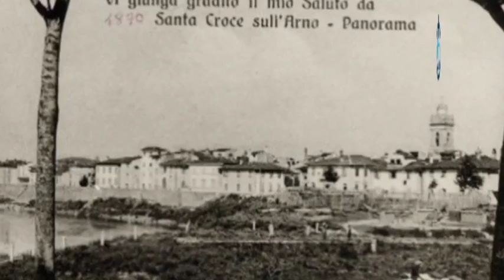Carnevale d'autore 2012 Santa Croce sull'Arno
terza uscita del carnevale d'autore 2012 a Santa Croce sull'Arno (PI) riprese e montaggio Daniele Papini